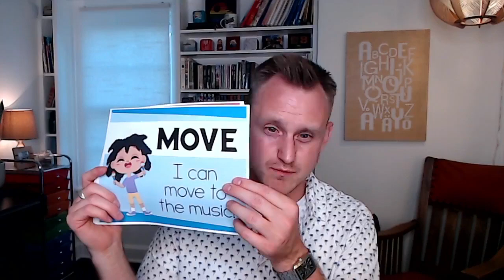Week 1 Musical Mondays PD - Focus on Back to School Fall 2021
This week is all about A NEW year of learning and sharing ideas. Lots to explore and talk about. Lesson ideas, books, resources, setting up procedures and my K-5 lessons for the week!